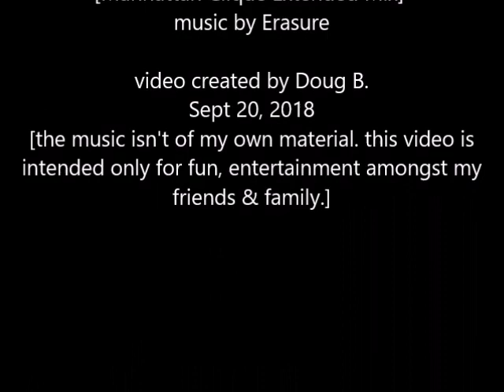Make Dougie Smile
Freestyle dance video I performed to the Erasure cover song of "Make Me Smile (Come Up and See Me) [Manhattan Clique Extended Remix-edit]"